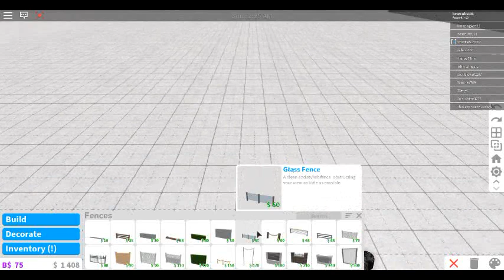ROBLOX // Bloxburg // Baby crib tutorial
Sorry the quality is so bad! However, I hope this was helpful. This does require the advanced placing gamepass!

Game featured: Welcome to bloxburg by Coeptus